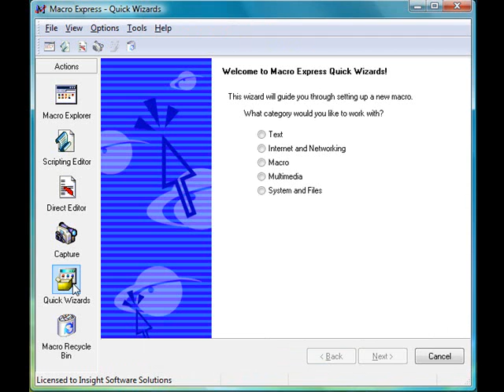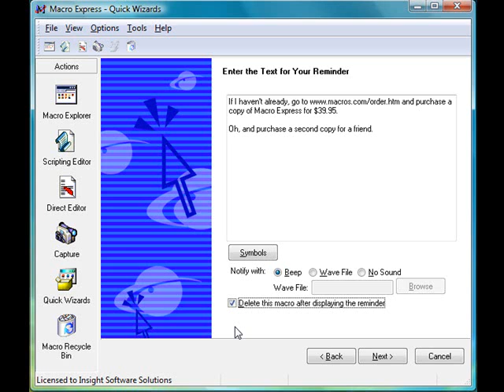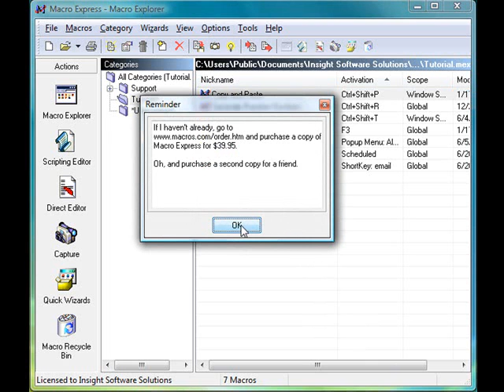Using Macro Express Quick Wizards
Macro Express allows you to automate many tasks. The Quick Wizards are a quick way to accomplish certain common functions.